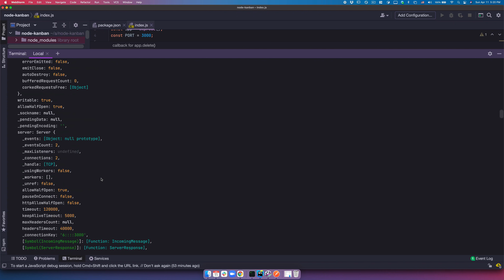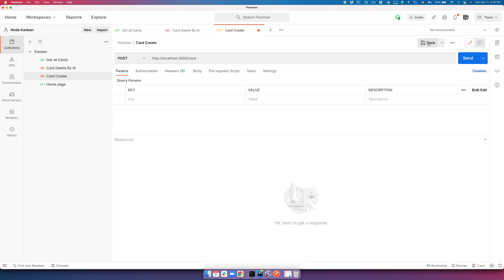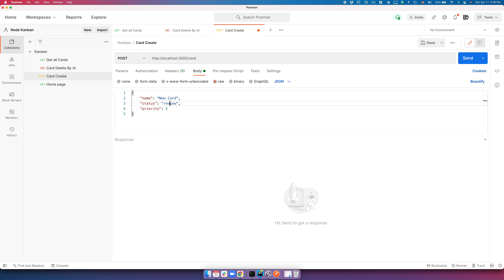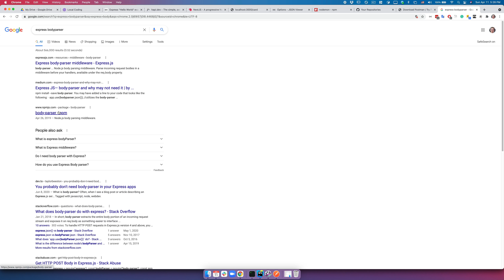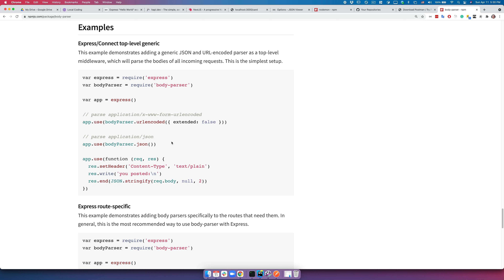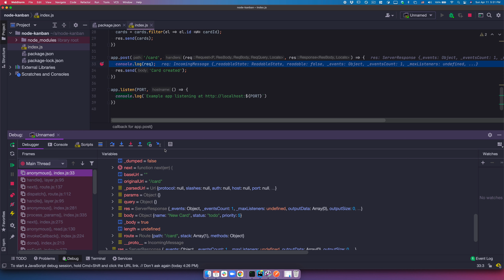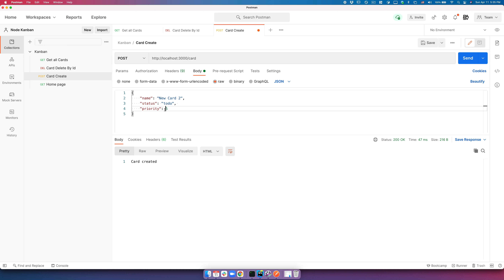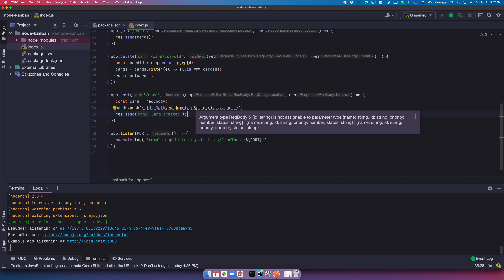Section 7. 05. REST API Server. Express. Create card. POST